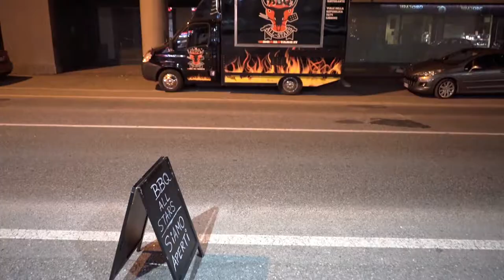BBQ AllStars Lissone PROMO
Social corporate dell BBQ all stars di Lissone